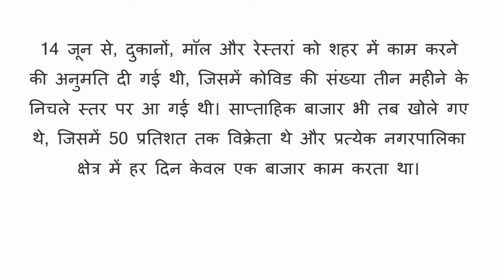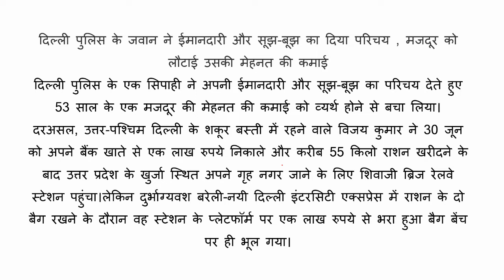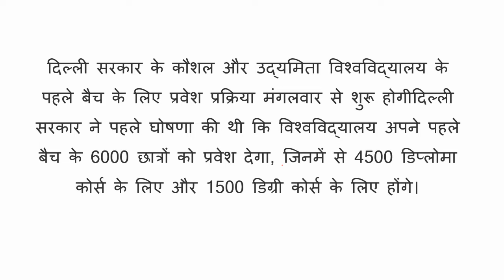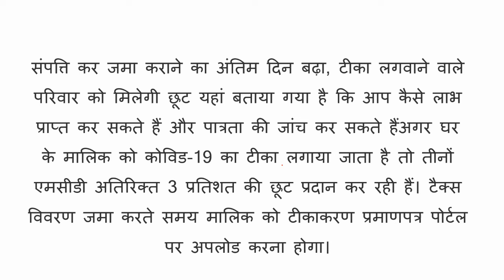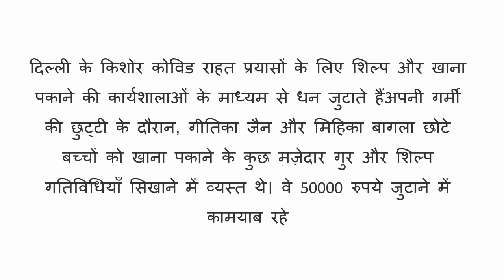DELHI NEWS : आज 5 जुलाई 2021 दिल्ली प्रदेश की सभी बड़ी खबरें एक साथ!!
Delhi Lockdown Extended
delhi ki news
delhi ki khabar
delhi ki aaj ki khabar
delhi ki taaja khabar
delhi ki live news
delhi ki aaj ki taaja khabar
delhi ki aaj ki news
delhi ki khabren
delhi news hindi
delhi news
delhi aaj tak
delhi aaj tak news
delhi ki khabar
delhi unlock
delhi lockdown news today live
delhi live news
delhi lockdown
delhi live
delhi lockdown news
delhi latest news
delhi aaj tak
delhi aaj tak live
delhi aaj tak live news
delhi aaj tak samachar
delhi live aaj tak
Delhi news
news
delhi
delhi samachar
delhi hindi news
delhi ki news
delhi ki khabar
delhi lockdown
arvind kejriwal
lockdown
tv clip
bulletin
regular news bulletin
rishika baruah
Coronavirus
COVID-19 Cases In Delhi
delhi live news today
delhi news live
new delhi
delhi news
new delhi news
latest delhi news
covid coronavirus delhi news lockdown
local delhi news
delhi lockdown news
delhi election news
latest news delhi today
situation in delhi right now
delhi news live
delhi news update
new delhi news
delhi incident today
world news
delhi latest news
delhi latest news in hindi
delhi latest news today
delhi latest news live
lockdown in delhi latest news
farmers protest in delhi latest news
new delhi latest news
kisan andolan delhi latest news
delhi lockdown latest news
delhi riots latest news
delhi metro latest news
delhi violence latest newsdelhi covid cases
delhi covid
delhi covid 19 cases
delhi covid news
new delhi covid
todays delhi covid cases
delhi airport covid test
delhi airport covid guidelines
delhi todays covid cases
delhi register for covid vaccine
Arvind Kejriwal
Delhi Chief Minister
Delhi lockdown extended
coronavirus
coronavirus pandemic
coronavirus patients
COVID-19
Delhi Lockdown
Delhi Covid-19 News
Covid-19 News
Lockdown in Delhi
Delhi Lockdown News
Arvind Kejriwal News
Delhi Coronavirus News
NDTV 24x7
tv clip
bulletin
regular news bulletin
rishika baruah
Coronavirus
Arvind Kejriwal
Delhi Chief Minister
Delhi lockdown extended
coronavirus
coronavirus pandemic
coronavirus patients
COVID-19
Delhi Lockdown
Delhi Covid-19 News
Covid-19 News
Lockdown in Delhi
Delhi Lockdown News
Arvind Kejriwal News
Delhi Coronavirus News
delhi vaccine
delhi vaccine registration
delhi vaccine news
delhi vaccine update
apollo hospital delhi vaccine
covid delhi vaccine
coronavirus delhi vaccine
new delhi vaccine
delhi covid vaccine
delhi covid vaccine registration
delhi covid vaccine centre list
delhi corona vaccinedelhi corona cases
delhi corona cases today
delhi corona update
delhi corona update today
today delhi corona case
hotspots in delhi corona
delhi fights corona
delhi active corona cases
delhi today corona case
arvind kejriwal news
arvind kejriwal education
arvind kejriwal awards
arvind kejriwal helpline number
arvind kejriwal net worth
arvind kejriwal news
delhi ki news JULY 2021 Today khabar Samachar| Arvind Kejriwal Delhi ka news Update Delhi Lockdown
आज की सभी बड़ी खबरें Live | Latest News in Hindi I Breaking News